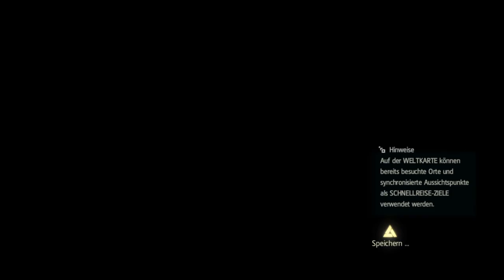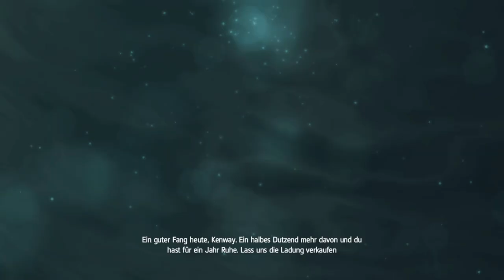Assassin's Creed IV Black Flag #025 Prisen und Plünderungen